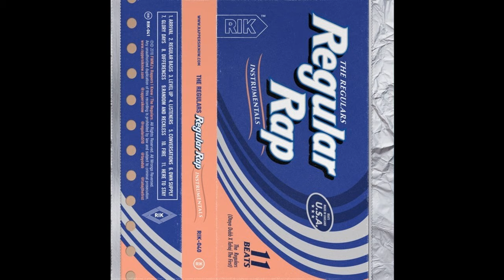The Regulars "Fire (Instrumental)"